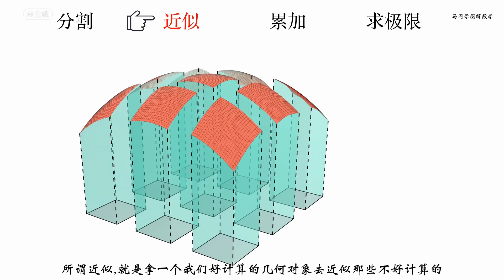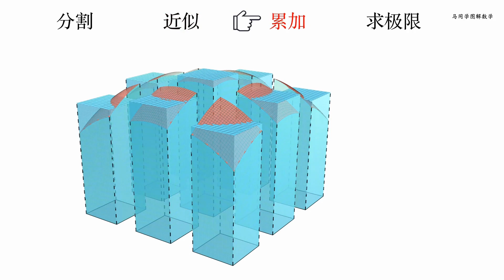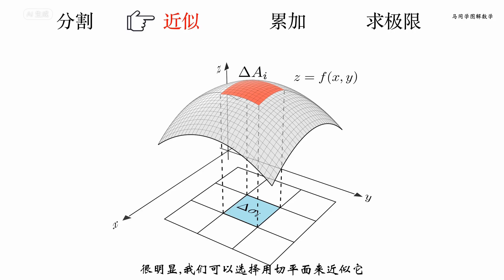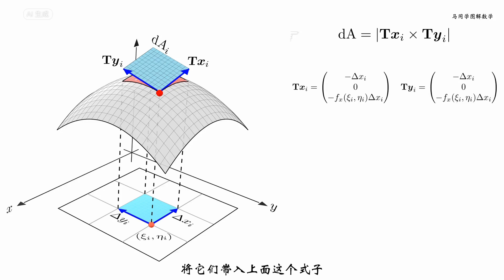用定积分的元素法求曲面面积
《马同学图解微积分》配套视频